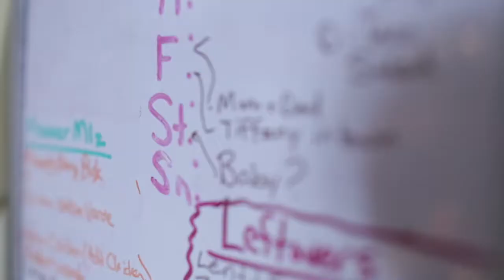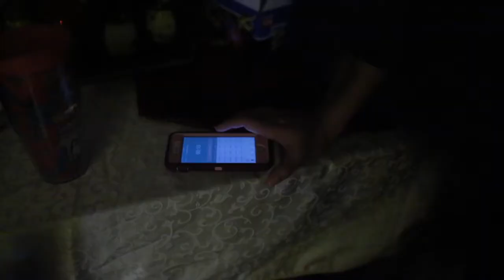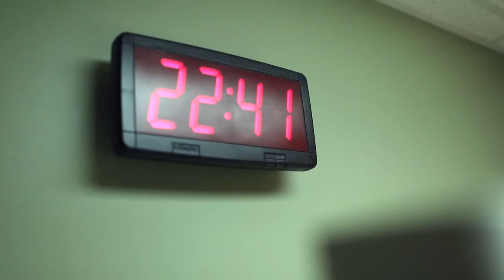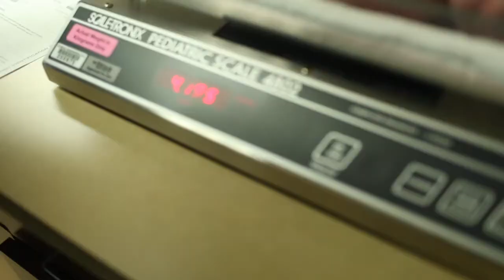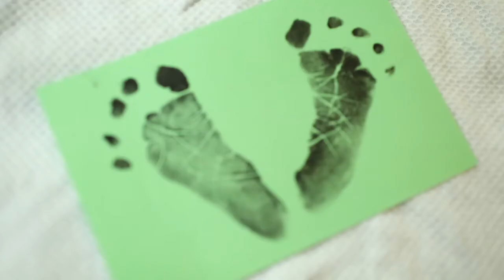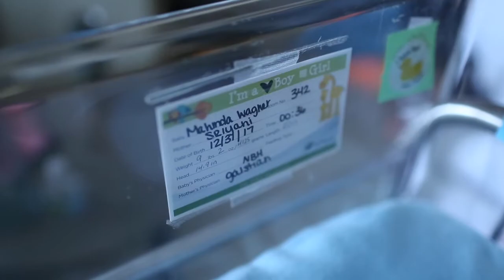Athan's birth story